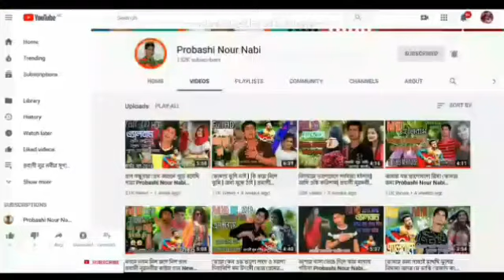probashi nur nobi | প্রবাসী নুর নবীর | নতুন এ্যালবামের জন্য | সাবস্ক্রাইব করে পাশে থাকুন